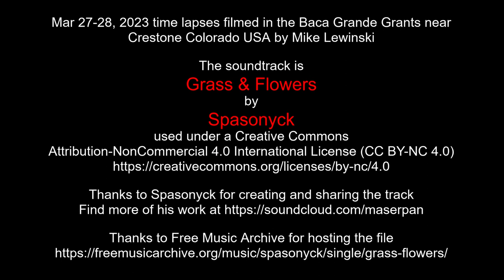Mar 27-28, 2023 time lapses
Thanks to Spasonyck for creating and sharing the track